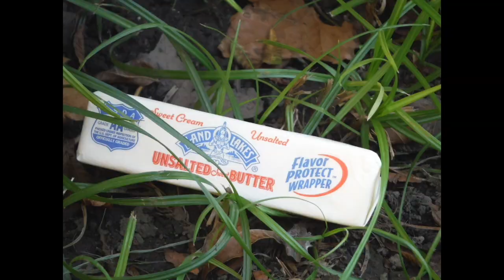TheDollPlace: Season 1 episode 4 weddings wizards and who dunnits part 1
Enjoy everyone! Part 2 coming VERY soon!

Created by adults

Adult made, film